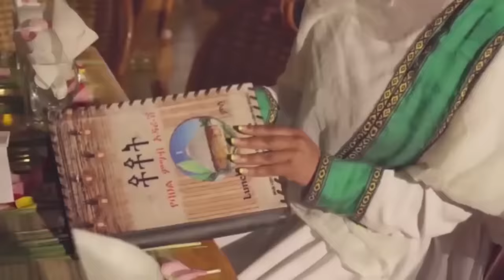Alemneh Wasse የዘለንስኪ ፍካት፤ የፑቲን ራስምታት!